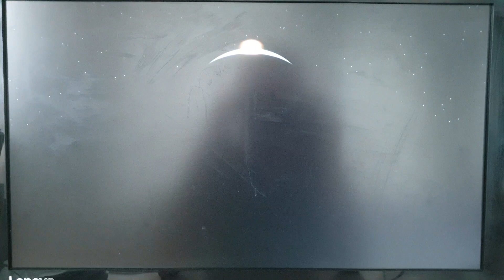Paramount Pictures 90th Anniversary/Nickelodeon Movies (2002)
From Hey Arnold The Movie (2002)